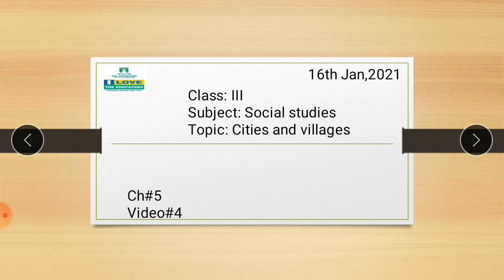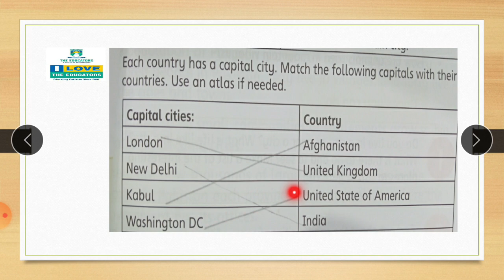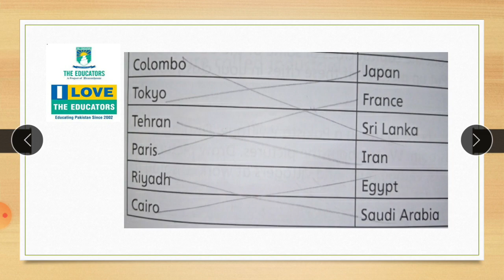Class III Social Studies Ch#5 Video#4 16 Jan 2021